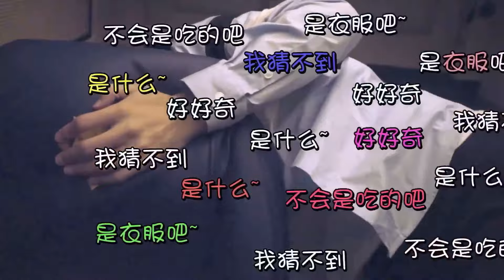Zhang ZheHan【【张哲瀚】200w粉丝福利 可爱又用心-哔哩哔哩】